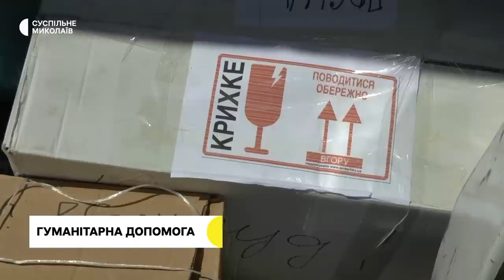Будинки після підтоплення, гуманітарна допомога, туризм І 15.06.2023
00:00 - Анонс
00:34 - Оперативна ситуація
00:58 - Зменшення рівня води
01:24 - Наслідки підтоплення
05:17 - Гуманітарна допомога
08:10 - Допомога підтопленим селам
09:44 - Туризм на Миколаївщині
14:03 - Погода у регіоні